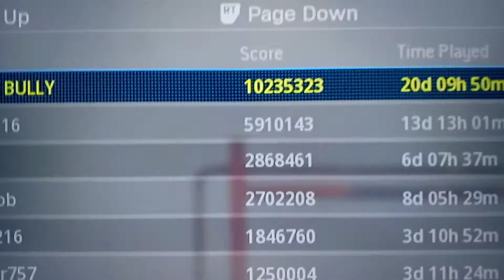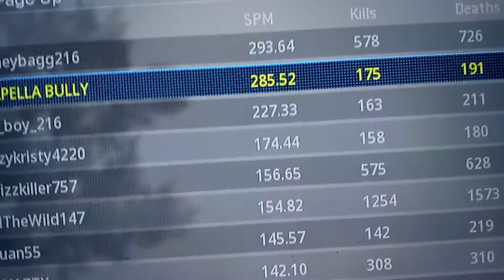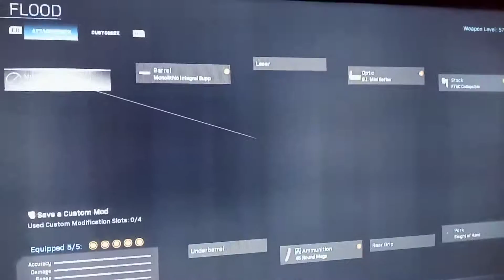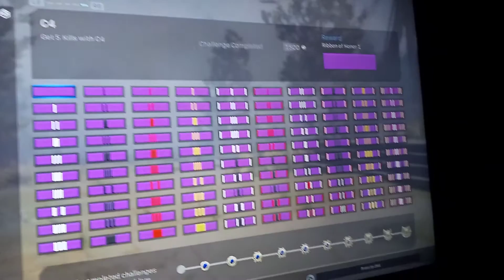Modern warfare ( Goat status Season 5 ) coming soon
( YU SEE IT )